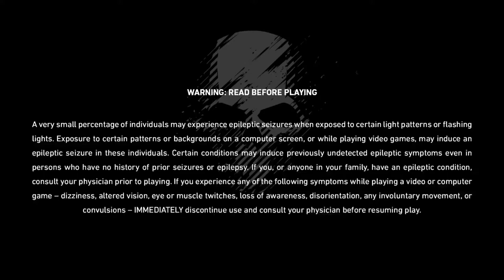BraveRifle BreakPoint Ps5